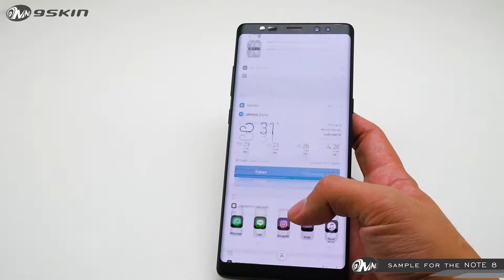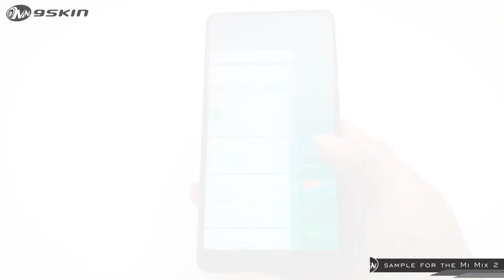Matte Guard & Screen Matte by 9Skin ( Screenguard for Apple Samsung LG Xiaomi etc )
Check our Instagram @9Skin